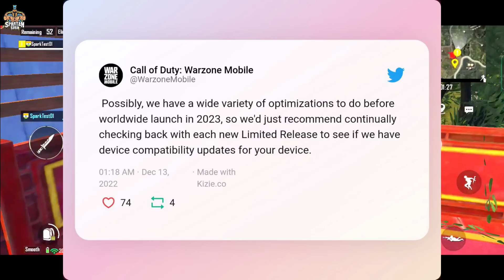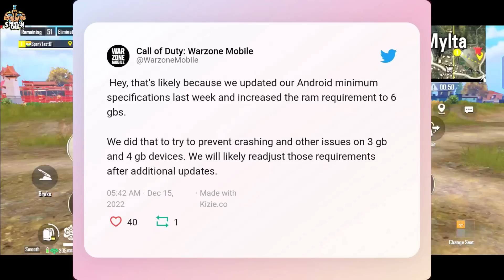ORG Stopping BGMI Servies In INDIA ? || UGW OFFICIAL TEASER VIDEO IS OUT || WEEKLY GAMING NEWS #2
Hey Guys
In this video, we will be going to know information about several games in one video.

💰UPI: subhtech03@ybl